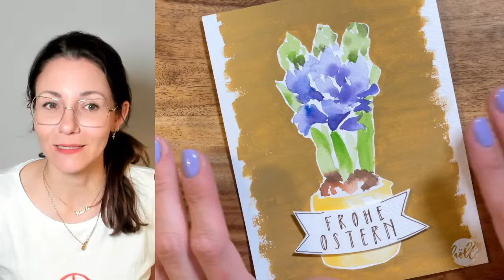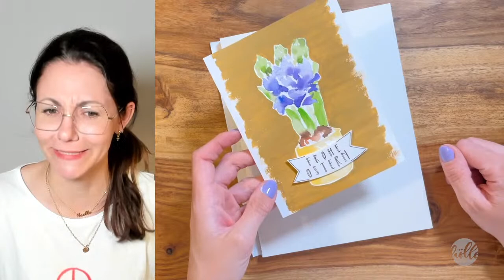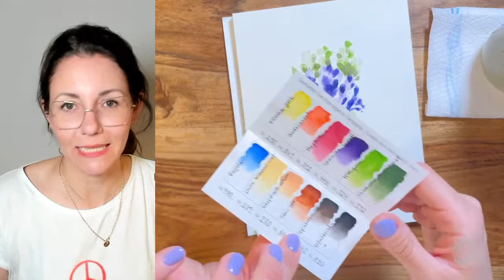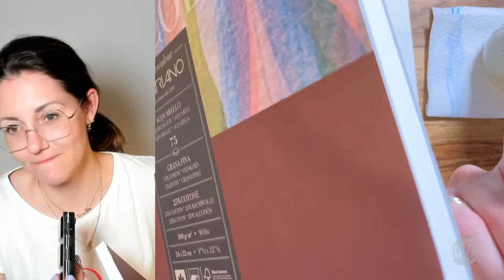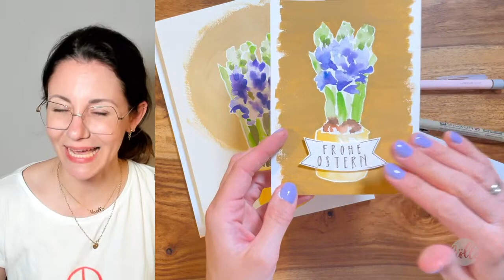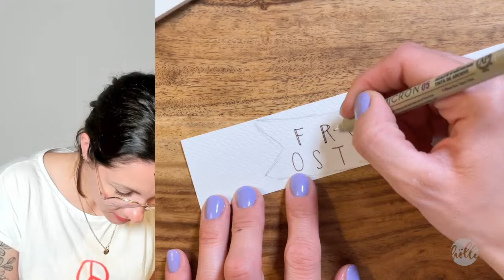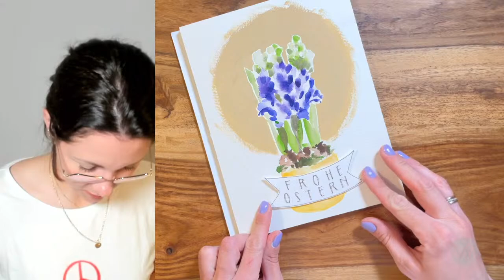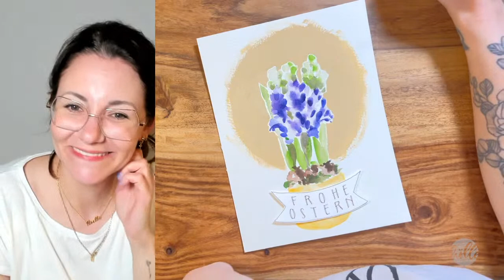Mixed Media Osterkarte (Aquarell, Gouache, Fineliner)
Dir hat dieser Livestream gefallen? Mit einer Spende in unsere Kaffeekasse ermöglichst du weitere kostenlose Livestreams! Vielen Dank für deine Unterstützung ♥

KUM Katzenzungenpinsel Kleckse Gr. 6
KUM Flachpinsel Kleckse Gr. 6
Schmincke HORADAM® Aquarellfarben 476 Schmincke Violett, 480 Bergblau, 524 Maigrün, 661 Siena gebrannt, 662 Sepiabraun rötlich, 219 Turners Gelb
ODER Blooming Spring Edition + 219 Turners Gelb
Wasser
Küchentuch
Bleistift
Radiergummi
Schere